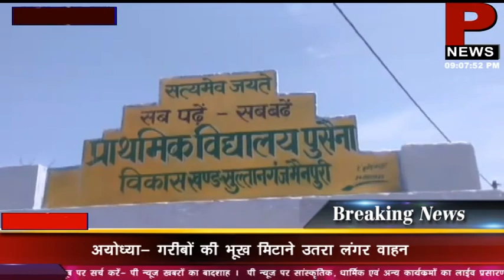बीमारी से पीड़ित परिवार करते रहे फोन, नहीं आया स्वास्थ्य विभाग